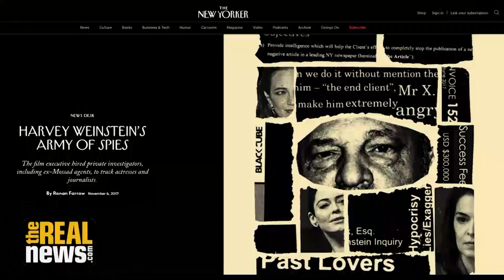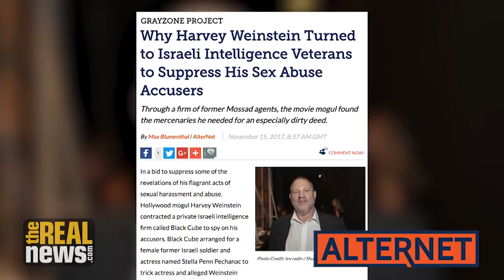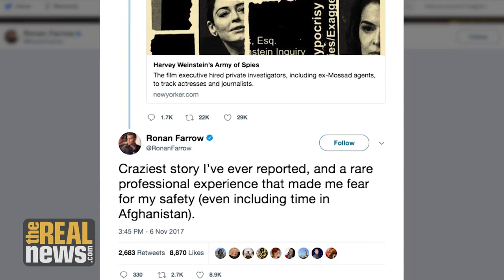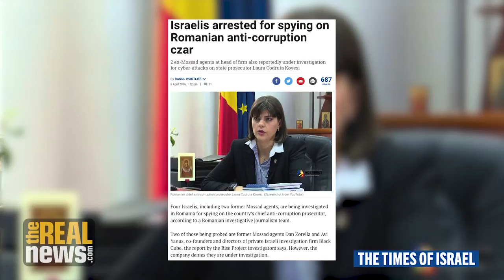Harvey Weinstein Hired Israeli Spies to Silence His Victims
The disgraced film producer contracted the Israeli firm Black Cube to spy on his accusers. Journalist and best-selling author Max Blumenthal says that's no surprise given Israel's role as a "leading expert on repression"